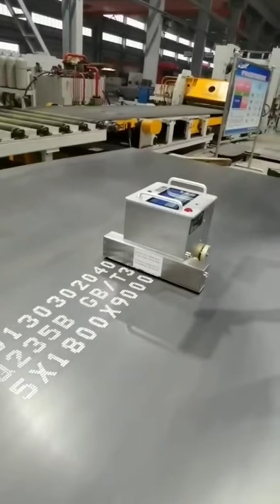Big Character Inkjet Printer Working Video,automatic inkjet printer,walking printer